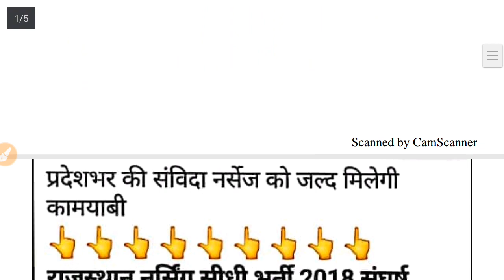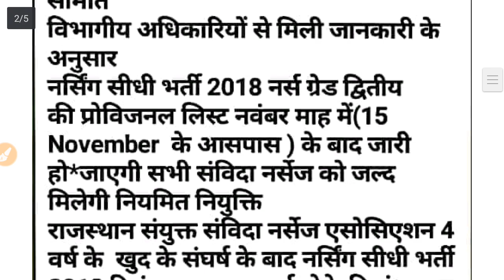list//राजस्थान नर्सिंग भर्ती 2018//प्रोविजनल लिस्ट संभवतःइस दिन होगी जारी/Big